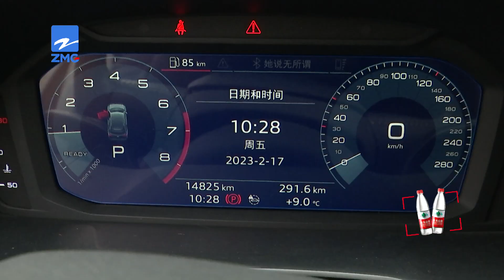【1818黄金眼】“奥迪”已经三次渗水，过质保前想要保障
尹女士有辆奥迪汽车，入手两年多，车内多次发现渗水情况，说是每次情况还都不一样。眼看着要过质保期了，她心里有点慌

新闻标签：